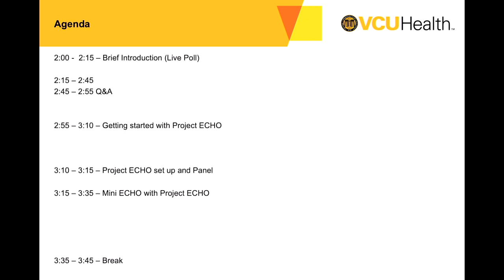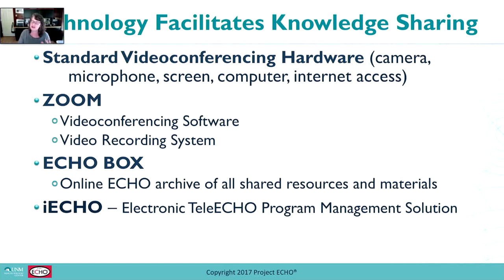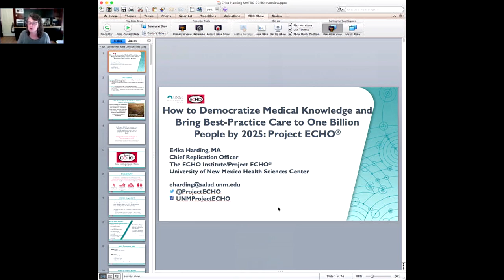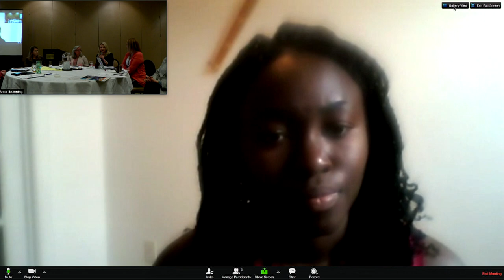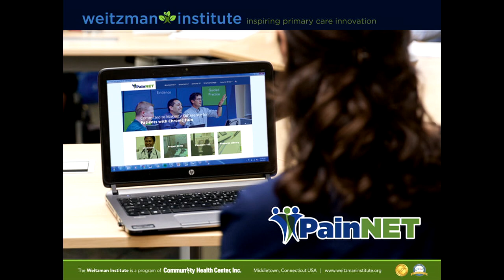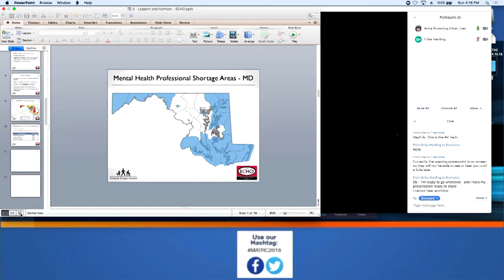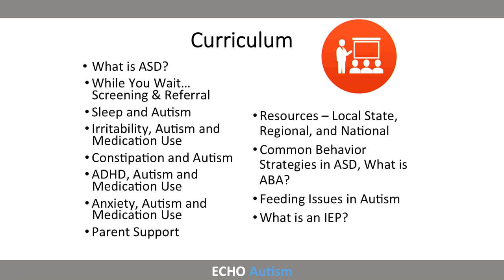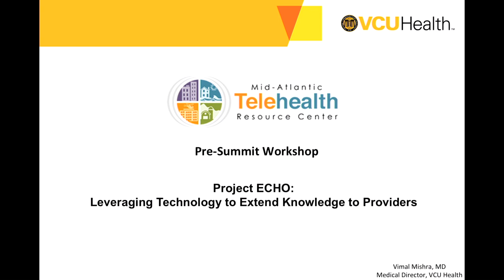Project ECHO: Leveraging Technology to Extend Knowledge to Providers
Necessity is the mother of invention! In 2003, Dr. Sanjeev Arora, a liver disease specialist, was determined to tackle a problem in New Mexico that was out of control. Thousands of New Mexicans with Hepatitis C were on months-long waiting lists to see him in one of only two clinics in the entire state. Because of the lack of specialty care for this target population, a program was created to impart specialized knowledge to primary care providers so those providers would have the knowledge to treat all but the most complex cases in their clinics. By putting local clinicians together with specialist teams at academic medical centers in regularly scheduled virtual clinics, Project ECHO, or Extension for Community Healthcare Outcomes, shares knowledge and expands treatment capacity. The result: better care for more people.

In the practice of medicine, learning is often a matter of “See One, Do One, Teach One”. How do you do this when expertise is spread thin? This session introduces you to the history of Project ECHO, how this unique use of telehealth has empowered providers to improve outcomes, and how it has evolved since its inception. Erika Harding, Chief Replication Officer will be joining us to share how Project ECHO has engaged over 150 partners in more than 23 countries covering over 70 complex conditions and problems.

In 2016, the U.S. Senate unanimously passed the Expanding Capacity for Health Outcomes (ECHO) Act, which is legislation that aimed to increase access to healthcare in rural areas by authorizing the U.S. Department of Health and Human Services (HHS) to study and report on the Project ECHO model with the ultimate aim of integrating the model into health systems across the country. In this session, you will also hear from those who have served as successful Project ECHO hubs and super-hubs in a wide range of clinical areas including MAT, developmental disabilities, sickle cell, chronic lung disease, chronic pain, autism and more) within and beyond the MATRC region to better understand their implementation journey.